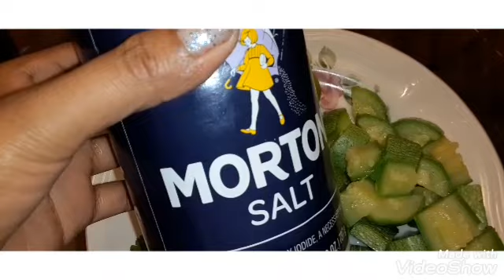Como hacer Guacamole falso‼👍🤫🌮😋‼✅ SIN aguacate. /la receta secreta de los taqueros🌮🌮🌮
Hola amigos y amigas Bienvenidos a mi canal en esta ocasión les he preparado este rico guacamole que aunque no lleva aguacate tiene ese saborcito rico y delicioso y además tiene esa textura Cómo guacamole.

Sí ya eres nuevo por aquí gracias por estar viendo mis videos y si aún no lo eres Te invito a que te suscribas a mi canal 🔔me regales un like 👍♥️me dejes un comentario aquí abajo para saber qué tal te pareció esta receta👍🙌👍💞.

Y es ideal para los tacos de bistec, de chorizo, d carne al pastor y muchos más otros platillos que se te antojen con esta salsa.🌮🌮🌮♥️👍💞🇲🇽🌮🌯
Esta salsa es una de las que tienen los taqueros de la esquina😱🤫😱🤭😋🤤🌮🌮🌮🌮👍👍👍👍♥️